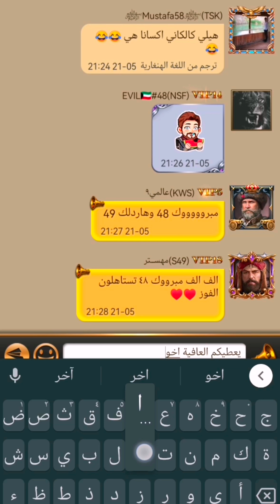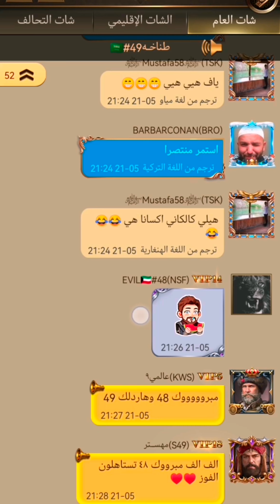حرب الأساطير ٤٨vs٤٩